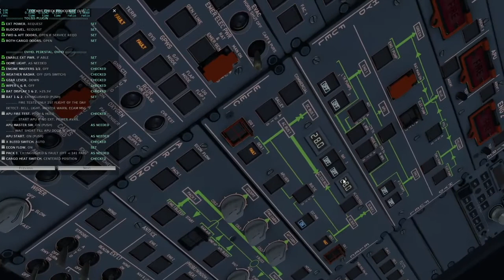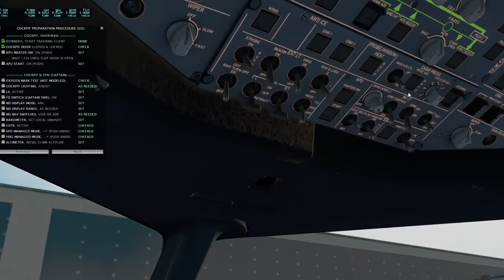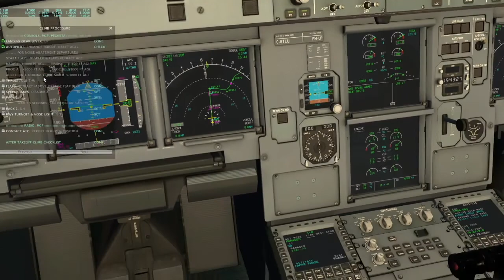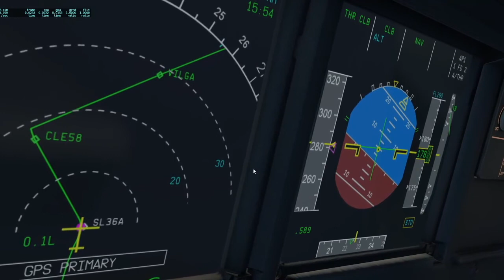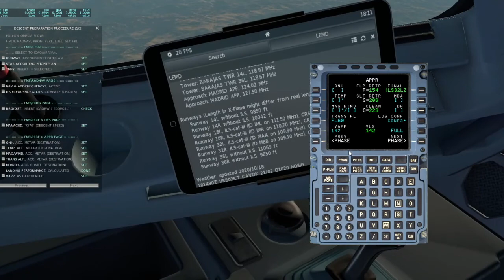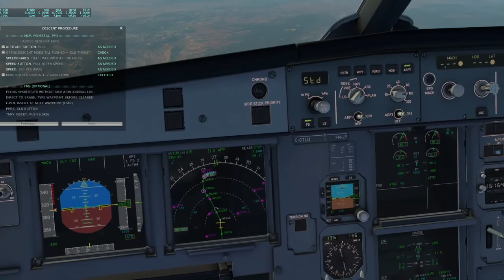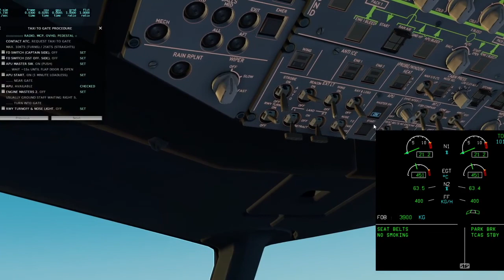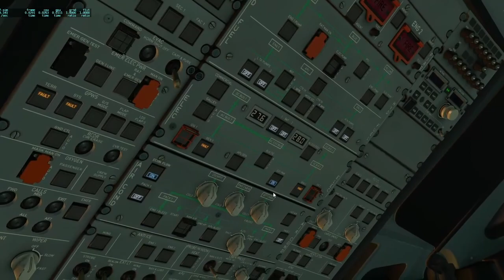[X-Plane] Barcelona (LEBL) - Madrid (LEMD) - Airbus A321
Flight with ToLiss Airbus A321, from Barcelona (Spain) to Madrid (Spain).